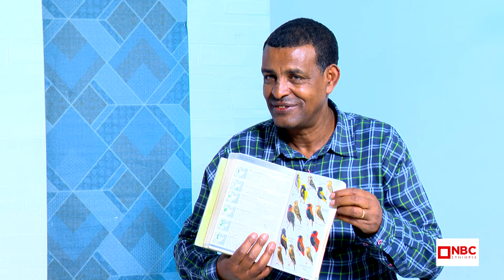አደይ አበባ እና የመስቀል ወፍ ከመስከረም ወር ጋር ያላቸው አስገራሚ ቁርኝት